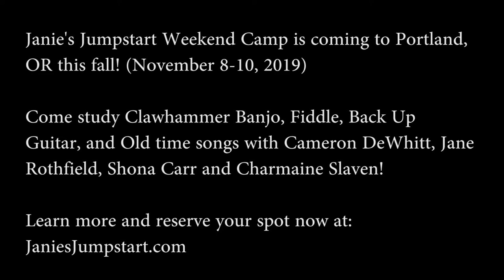Jane Rothfield, Cameron DeWhitt and Michael Starkey play Jane Rothfield's Original Tune Farewell to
I'm teaching intermediate/advanced clawhammer banjo at Janie's Jumpstart this November 8-10, 2019! Other teachers and classes include:

Janie Rothfield-Int/Adv Old Time Fiddle
Shona Carr-Novice/Int Clawhammer Banjo
Chamaine Slaven-Int Guitar/Old Time Songs (and clogging!)

(This tune is Farewell to Havertown, a Jane Rothfield original, featuring Jane Rothfield on fiddle, Cameron DeWhitt on banjo, and Michael Starkey on guitar)